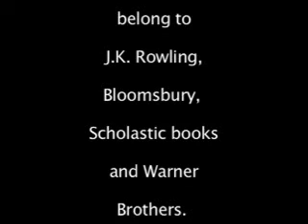Sirius and Harry - Grieving for you